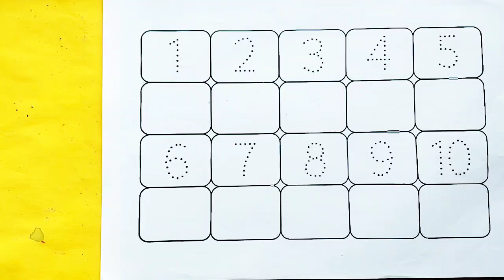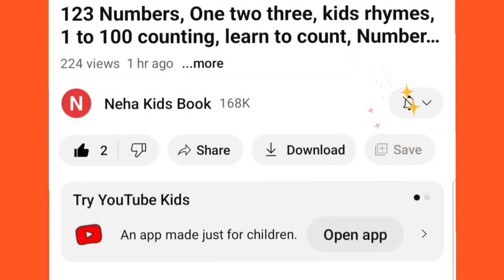123 numbers, Counting, numbers, 1 to 20 numbers, numbers song, Alphabet - 5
123 numbers, Counting, numbers, 1 to 20 numbers, numbers song, Alphabet - 5